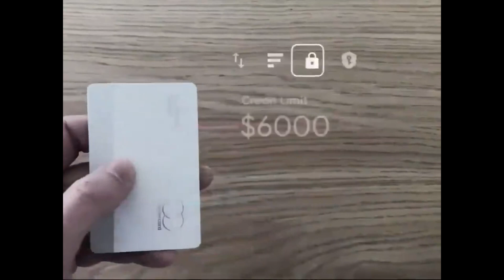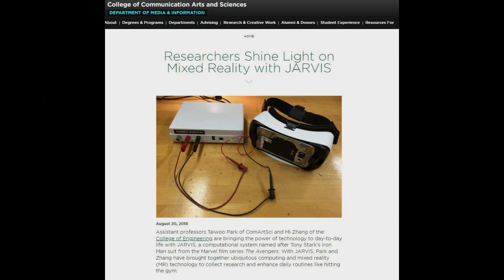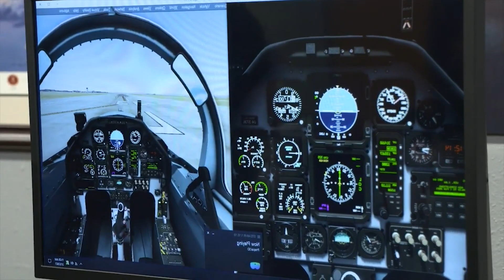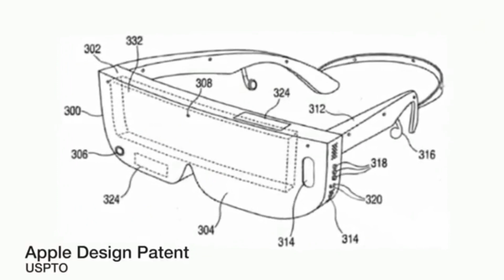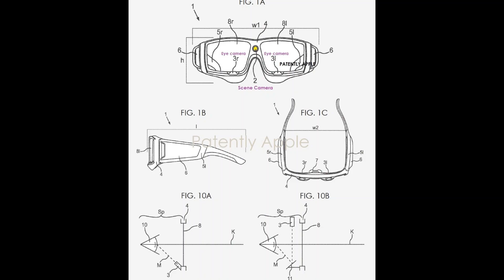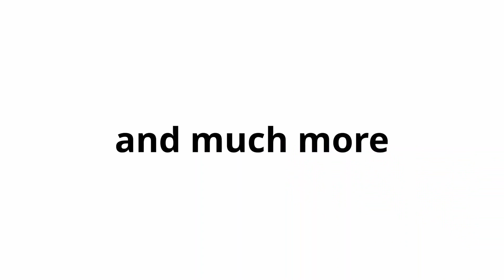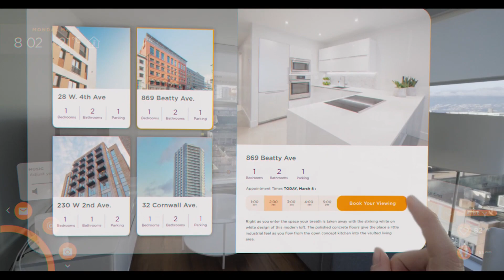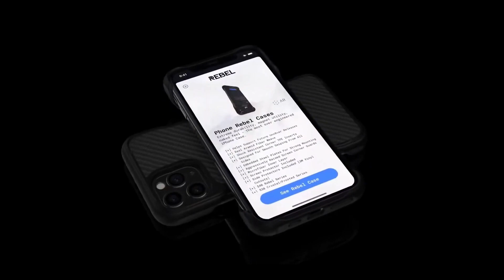Did Apple copied AR technology from Marvel Iron Man?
This video clearly depicts the Augmented Reality which shown in movie Marvel Ironman. Lot of tech entrepreneurs are now producing AR  technology with inspiring this movie. APPLE iGlass is coming way to its production and rumors are making stories about it. However we trying to give you full information without being another tech rumors to your ears.